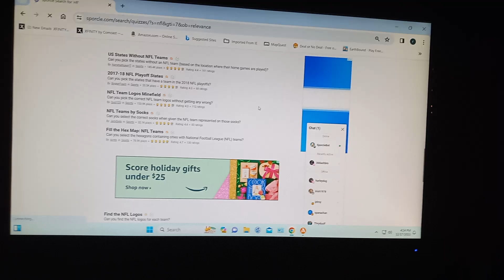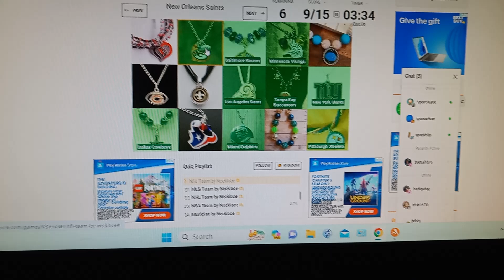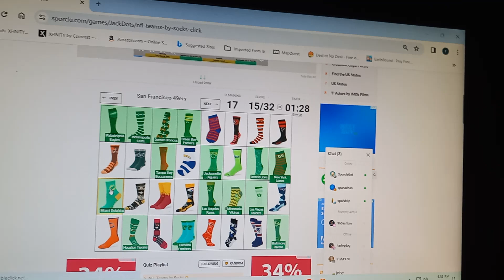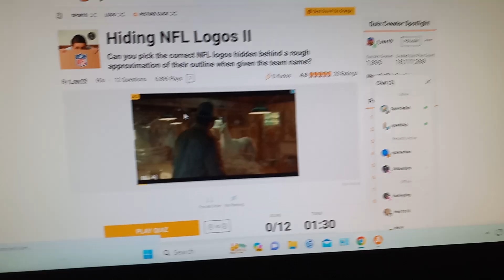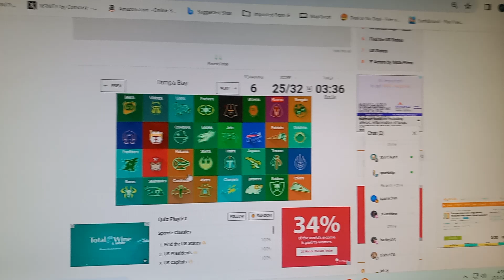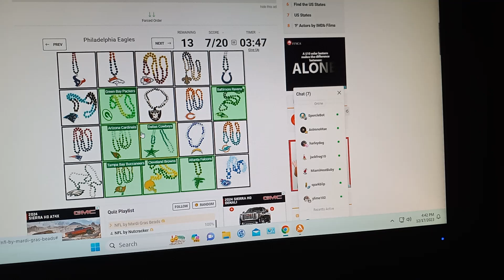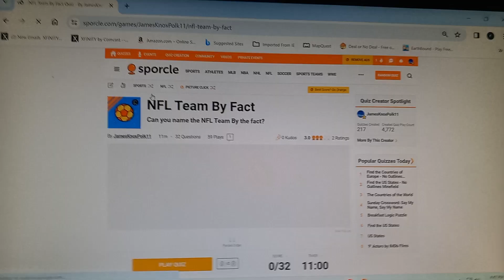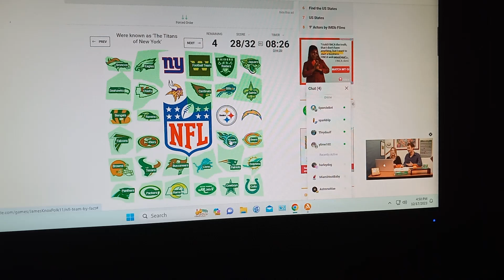Doing a bunch of NFL Sporcle Quizzes